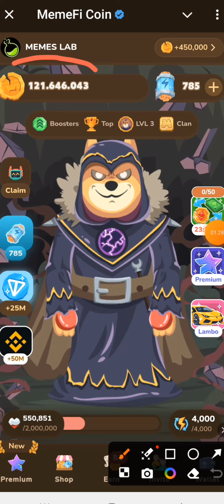MEMEFI SECRET COMBO TODAY 8 OCTOBER 2024 | MEMEFI DAILY COMBO